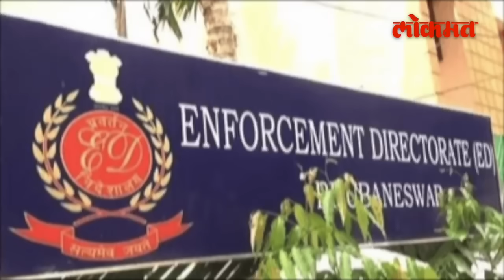नुकतेच जेलमधून सुटले, आता ईडीने उचलले.. मंगलदास बांदल आहेत तरी कोण?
नुकतेच जेलमधून सुटले, आता ईडीने उचलले.. मंगलदास बांदल आहेत तरी कोण? ED arrests Mangaldas Bandal in money laundering case | Shirur Lok Sabha Election | VBA | Prakash Ambedkar | Devendra Fadnavis | BJP | Maharashtra Politics